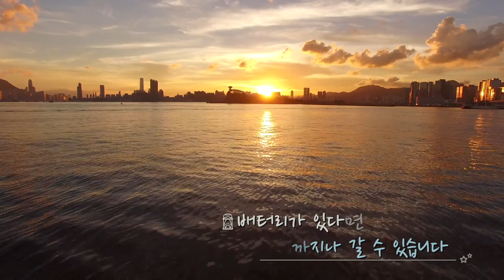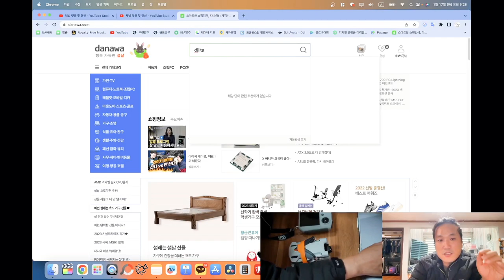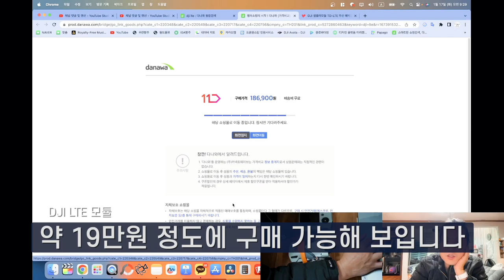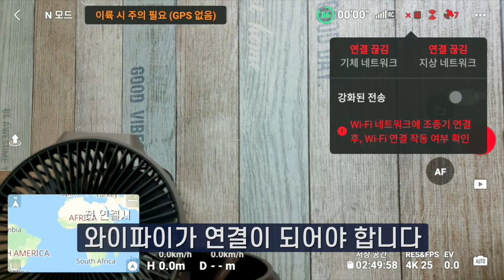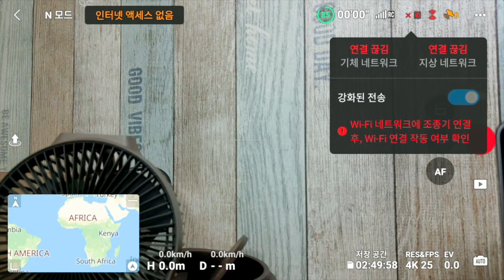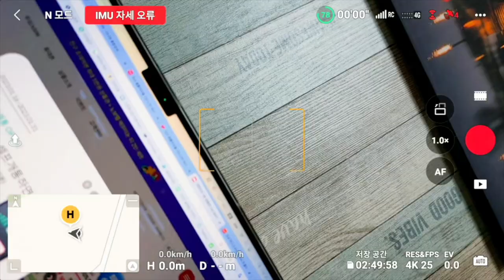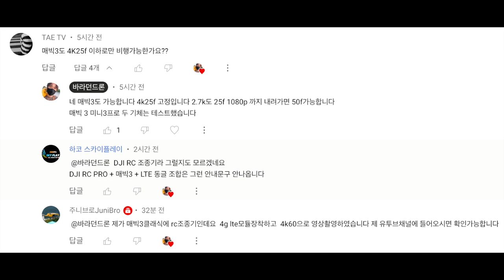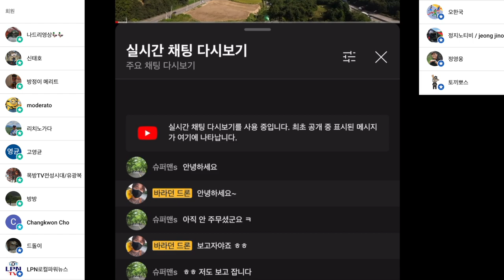dji lte 모듈 사용 방법 리뷰입니다~ DJI 셀룰러 모듈 (TD-LTE 무선 데이터 터미널) DJI 4G 모듈 셀룰러 동글 ★나노유심입니다 마이크로유심 아닙니다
ㅡㅡㅡㅡ

2차 편집 또는 퍼나르기 또는 링크 악의적이지만 않다면 다 괜찮습니다
ㅡㅡㅡㅡ

1. 바라던드론 구독자 모임입니다.
2.공지 확인 및 투표 참여 하셔야 합니다.
3.최대 인원은 100명입니다. (가득 차면 못들어가요)

ㅡㅡㅡㅡ